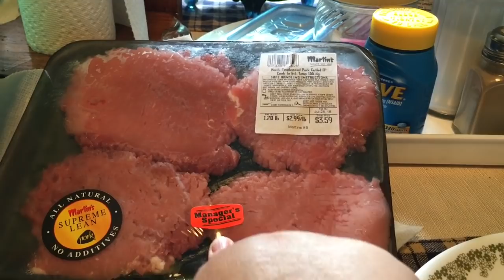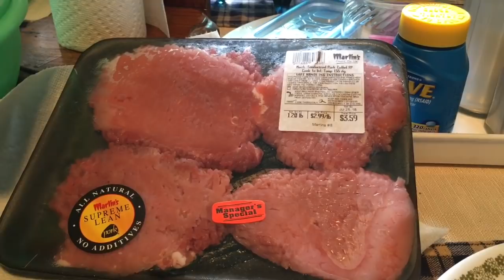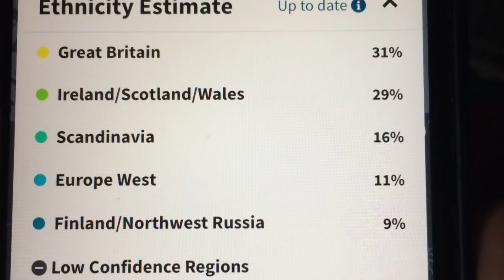Stay At Home Kind Of Day: July 24, 2018